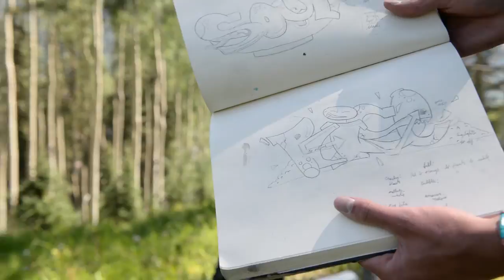[NEG] Seep - Rise Graffiti Piece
Got the opportunity to paint on camera underneath the gondola! Huge thank you to Sarah Schwab for shooting and photographing this one for me. Couldn't have done it better!

Fresh Paint was used in this video.
Go check out oinkartltd.com for all fresh paint and caps!

Track: Pretty Lights - Only Yesterday